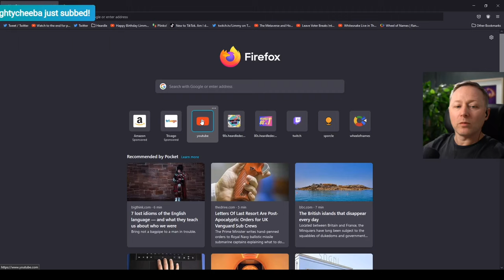James Corden's Message for The Queen | Limmy Reacts